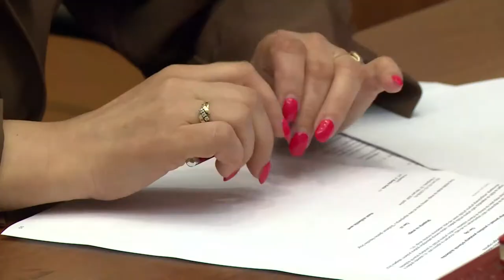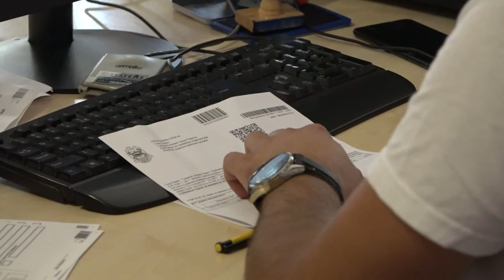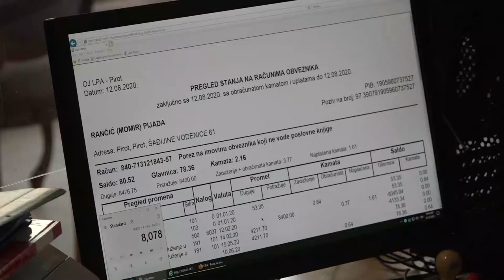KODEKS PONASANJA DRZAVNIH SLUZBENIKA 12082020